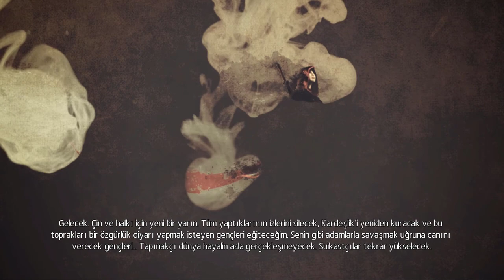🔴 Assassin's Creed Chronicles China | TÜRKÇE | Full Gameplay | No Commentary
ANKARA Değişim Bilgisayar Sponsorluğunda canlı yayınlarımda siz değerli takipçilerime çeşitli hediyeler gönderiyorum.

EPİC GAMES DESTEK :ORHANYUCEER

Ayrıcalıklardan yararlanmak için aramıza katılın.

Öncelikle oyun hediyelerimizi alabilmeniz için bir STEAM hesabınız olmalı.

Çekiliş anı RANDOM olarak belirlenir.Her yayında çekiliş şansınız devam eder.
Çekilişi çark çevirerek yapıyoruz.
Öncelik katılımcılarımda olmakla birlikte, yayına gelip aktif olarak katılan tüm takipçilerim çeşitli hediyeler kazanabilirler.
Talihliler 1 yayında 1 adet hediye kazanabilir.

Haydi Oynayalım.
Epic                                 OrhanYUCEER
Xbox                                orhanyuceer
Ps                                    orhanyuceer
Social Club                    Orhanyuceer
Origin                             Orhanyuceer
Call of duty mobile      OrhanYuceer
Pubg mobile                 OrhanYuceer
Valorant                        OrhanYuceer
Zula                               Orhanyuceer
Fortnite                         OrhanYUCEER